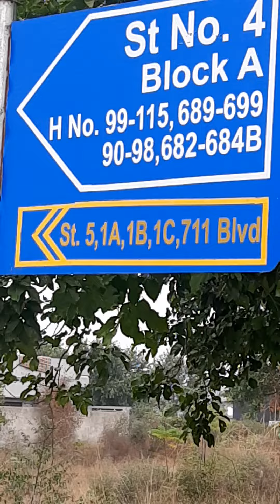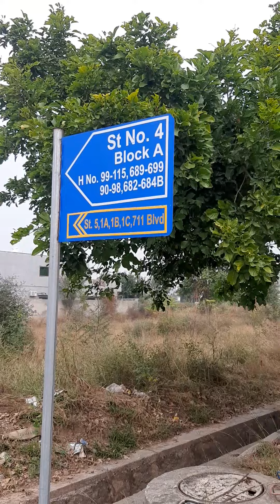E18-Gulshen-e-Sehat islamabad | Plot for Sale | گلشن صحت (3)